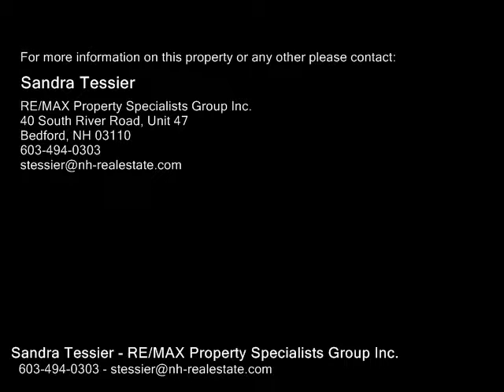22B Lenox Road, Derry NH 03038 - Rental - Real Estate - For Sale -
22B Lenox Road, Derry NH 03038  Rental  Real Estate  For Sale   Single family condex unit with 3 bedrooms, 2.5 baths. Fully applianced kitchen, washer & dryer, cvac and central air. Tenant pays all utilities including water & sewer. 1 year lease subject to background and credit check. NO PETS & NO SMOKERS !!

Sandra Tessier
RE/MAX Property Specialists Group Inc.